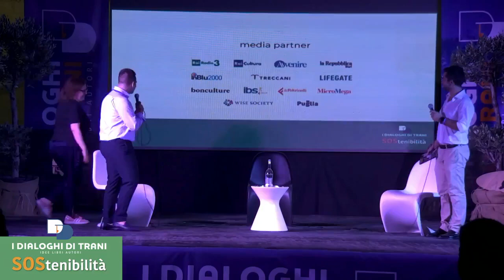Incontri pop - Guia Soncini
«Contessa sanguinaria» per Natalia Aspesi, «meccanica divina» per Edmondo Berselli, Guia Soncini è una delle firme più caustiche e spietate del nostro panorama culturale. Nel suo ultimo libro, “L’era della suscettibilità”, racconta la dittatura degli offesi, la morte del contesto, il feticismo della fragilità e l’epistemologia identitaria. Un tempo, scandagliato da Soncini attraverso canzoni, tweet e articoli di giornale, in cui è sempre più difficile distinguere la realtà dalla parodia e le vittime dagli impostori.

A cura di Gianvito Rutigliano e Felice Sblendorio